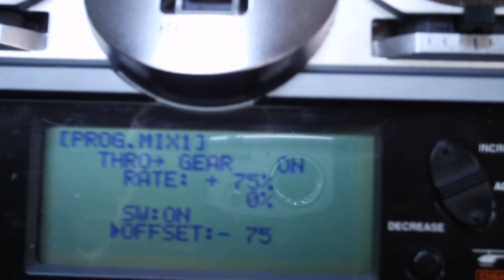LEDS via a throttle and Gear mix using a brushed ESC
LEDs via a Brushed ESC plugged into the Gear channel and mixed with throttle channel